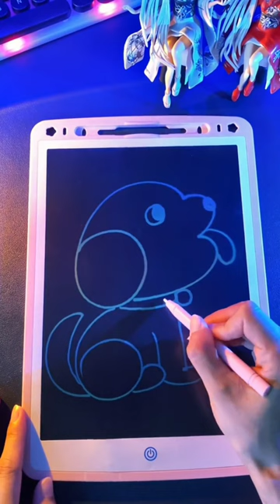वफादार कुत्ता बनाना सीखें।